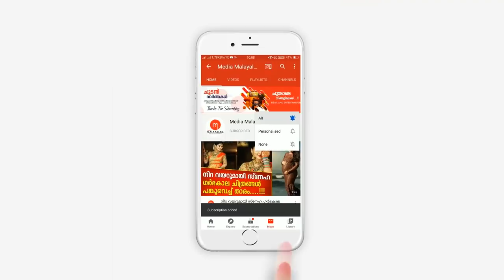8 വർഷം പ്രണയിച്ച കാമുകി മറ്റൊരു വിവാഹത്തിന് സമ്മതിച്ചു, ഇത് അറിഞ്ഞ കാമുകൻ ചെയ്തത് കണ്ടോ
8 വർഷം പ്രണയിച്ച കാമുകി മറ്റൊരു വിവാഹത്തിന് സമ്മതിച്ചു, ഇത് അറിഞ്ഞ കാമുകൻ ചെയ്തത് കണ്ടോ